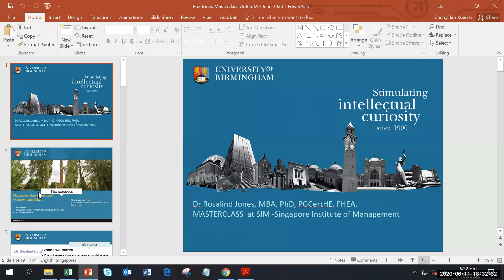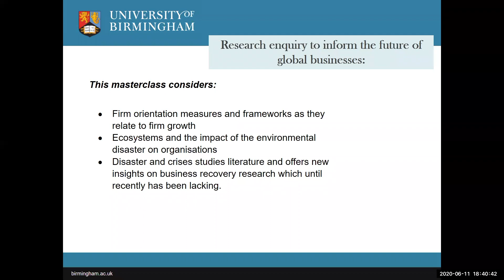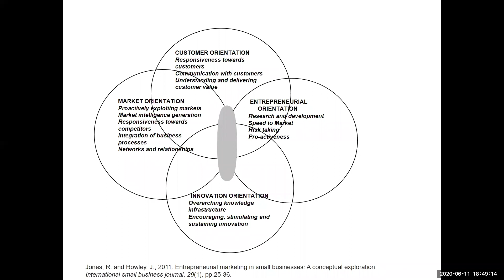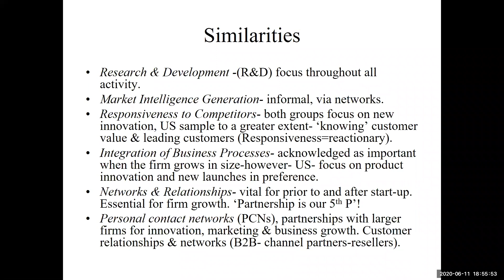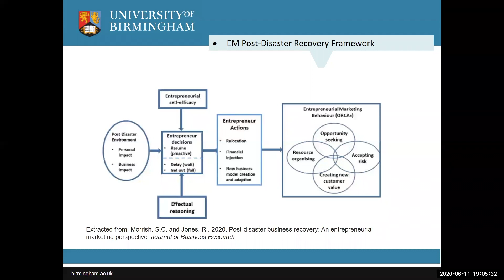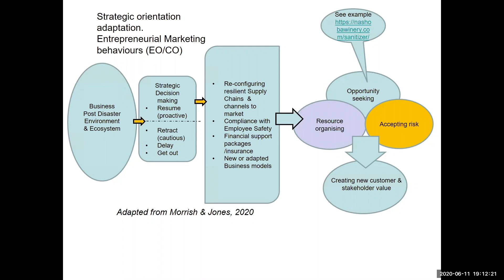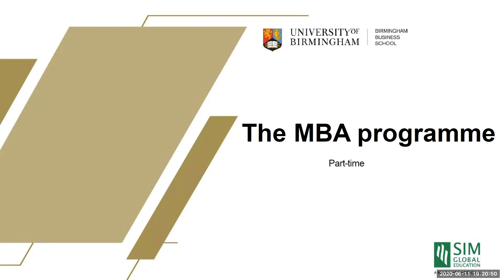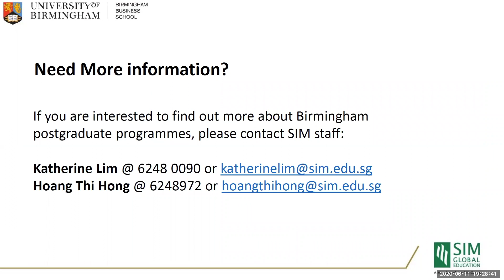[SIM Online Masterclass Series] Disaster Recovery Responses: a Business Perspective